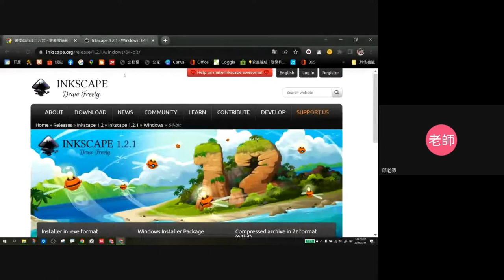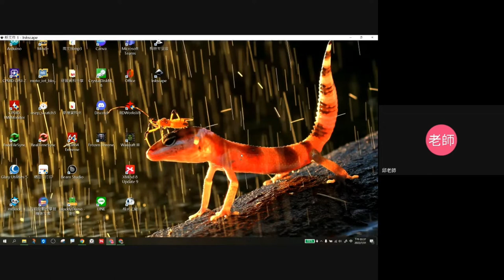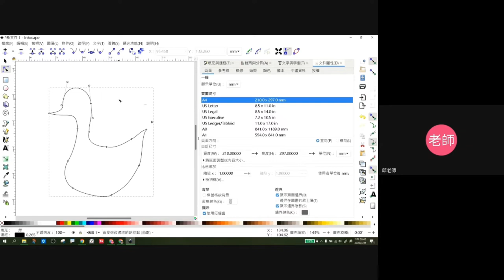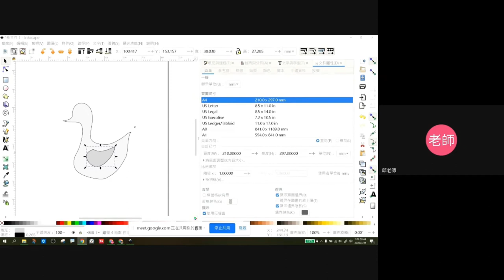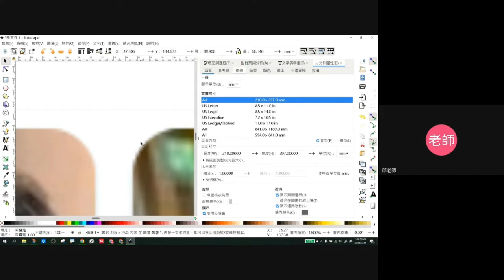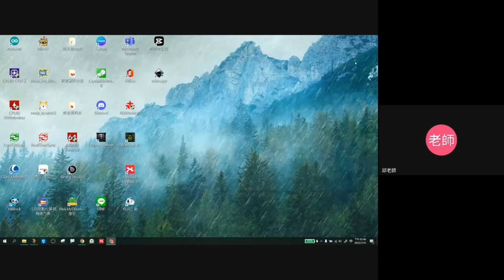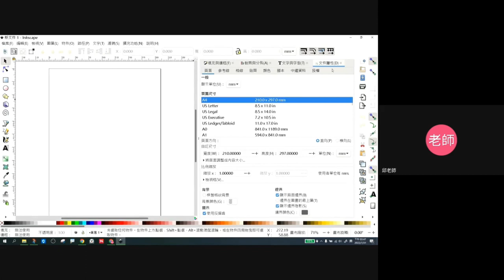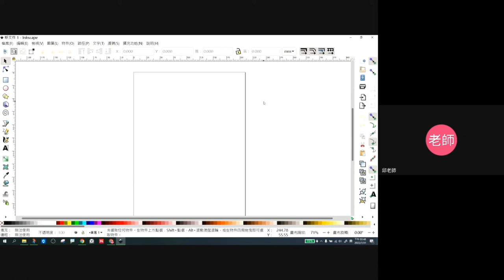1110731線上美編雲端出版- 18-向量繪圖簡介INKSCAPE快速向量繪圖